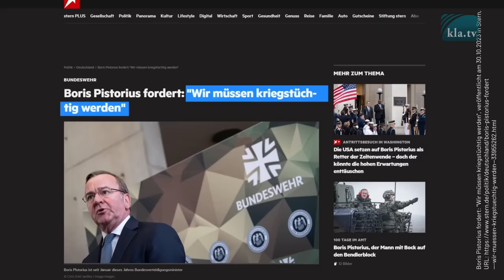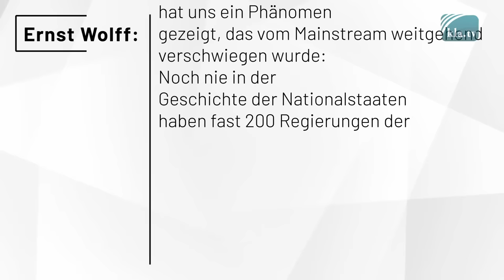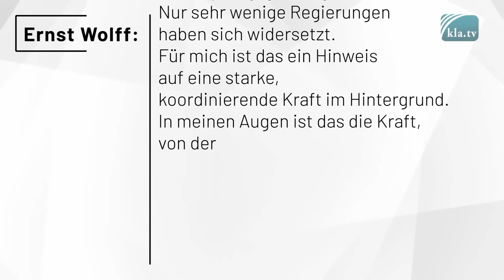Kriegsangst als Ablenkung Ernst Wolff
Ernst Wolff: Wovon uns die geschürte Kriegsangst ablenken soll - vom Spiel der Marionetten und der alles koordinierenden Macht im Hintergrund

Die meisten Menschen denken, dass Kriege dann notwendig und unausweichlich werden, wenn ein Land dem anderen feindlich gesinnt ist und militärisch bedroht. Der Experte für Wirtschaft, Finanzen und Politik E. Wolff beleuchtet im Gespräch mit dem Autor Sören Schumann das Thema Kriegshintergründe aus einer ganz anderen Perspektive. Nachfolgende Auszüge aus dem Interview sind eine wichtige Gegenstimme zum momentanen "Kriegsgeschrei".

▬▬▬▬ SICHERHEITS-HINWEIS ▬▬▬▬

▬▬▬▬ QUELLEN / LINKS ▬▬▬▬
Geschürte Kriegsangst Deutschland: